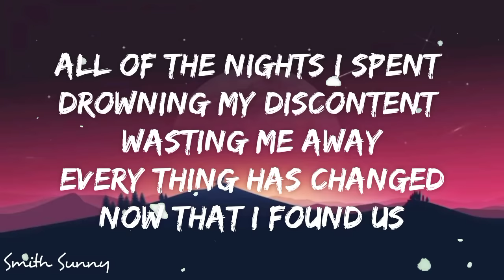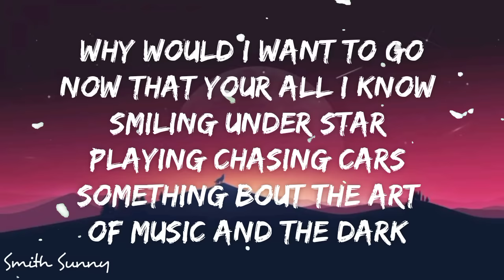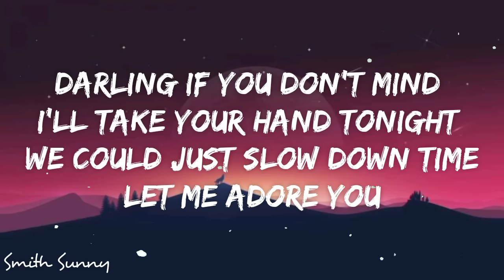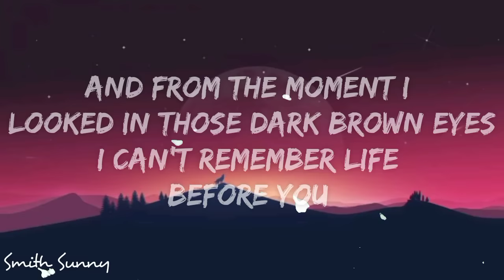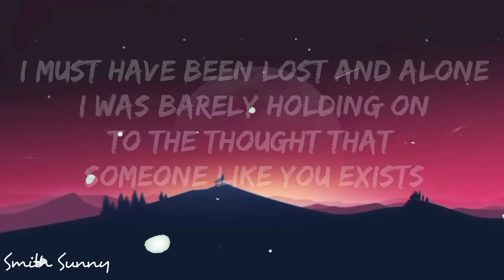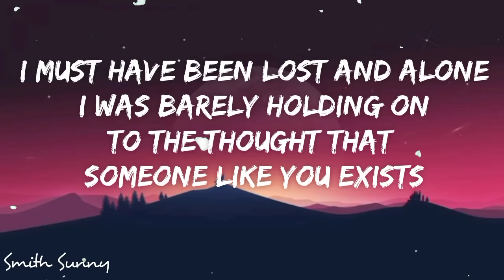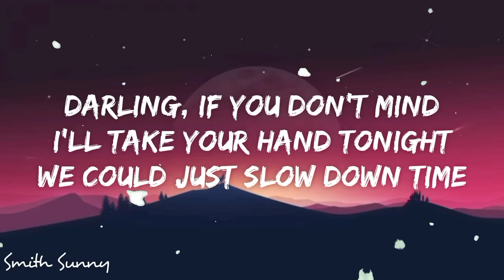Benson Boone - Before You | Wedding Song (Lyric Video)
➡️Official Lyric Video for "Before You" by Benson Boone

⏯️Stream Offline.

📌Pin Comment Section

LICENCES
WMG (on behalf of Warner Records Label